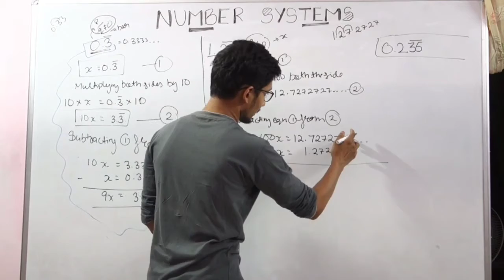online class bloopers